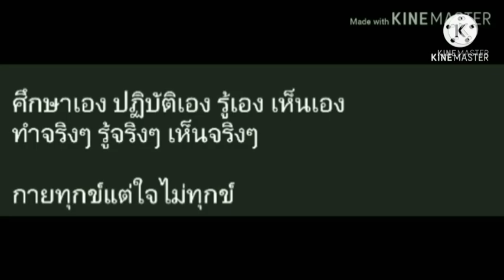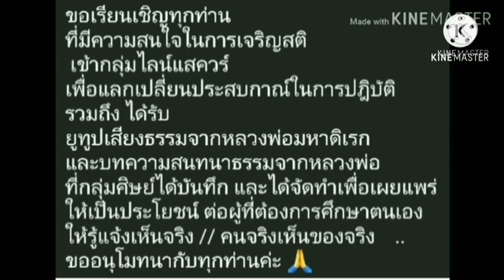8.มรรคมีองค์แปดภาคปฏิบัติ